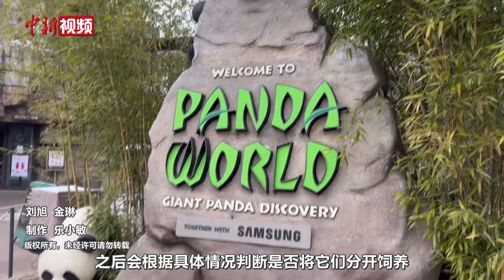在韩国出生的大熊猫双胞胎“睿宝”“辉宝”将于4日起与公众见面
韩国爱宝乐园当地时间1月3日消息称，双胞胎大熊猫幼崽“睿宝”和“辉宝”将从本月4日起正式与公众见面。

爱宝乐园方面表示，从4日起，此前非公开生活的“宝家族”双胞胎大熊猫幼崽将在每天上午的部分时间和公众见面，但具体时间和参观人数将视双胞胎大熊猫幼崽的状态灵活调整，望广大游客予以谅解。今后将根据情况，适当增加公开时间和参观人数。

这对双胞胎大熊猫幼崽于去年7月7日出生，出生时体重分别为180克和140克，目前体重已达到11公斤，可以跟在母亲“爱宝”后面走路。

乐园方面表示，考虑到大熊猫的生活习性等多种因素，“睿宝”、“辉宝”将随母亲“爱宝”一同在舒适的室内馆亮相，而父亲“乐宝”和长女“福宝”将分别在户外馆与游客相见。

3日上午，“睿宝”和“辉宝”提前在媒体前公开露面。中新社记者在现场看到，双胞胎大熊猫幼崽离开出生后一直生活的分娩室，跟着妈妈“爱宝”来到宽敞的室内馆，好奇地观察各个角落，熟悉地形，闻气味，在架子上玩耍。妈妈“爱宝”也暂时摆脱了这段时间的育儿生活，久违地来到“熊猫世界”吃竹子，度过了悠闲的时光。

爱宝乐园熊猫饲养员姜哲远表示：“妈妈‘爱宝’总是先观察周围，通过示范让‘睿宝’、‘辉宝’安心，双胞胎熊猫们也互相依靠，正在快速适应新环境。”